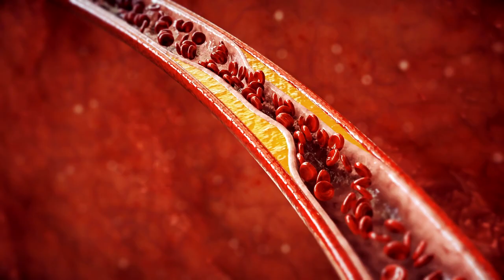A Mindful Menu Shift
Parkview introduces a plant-forward menu on the north campus.